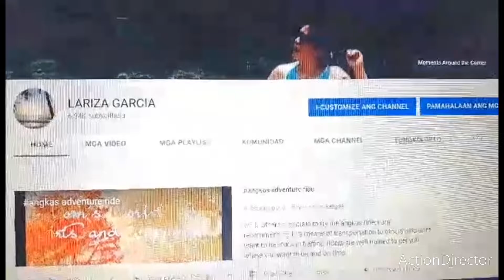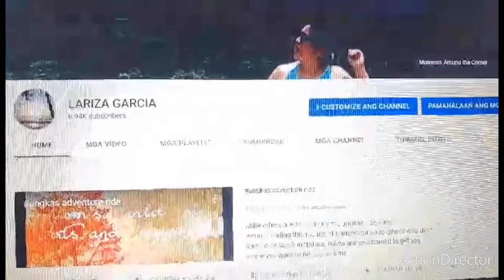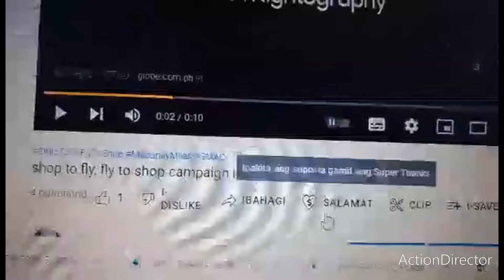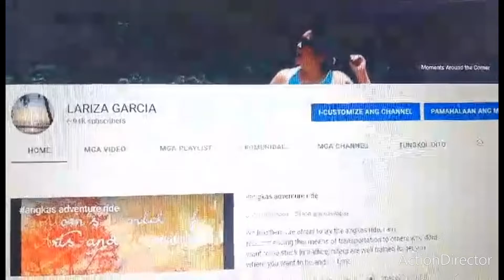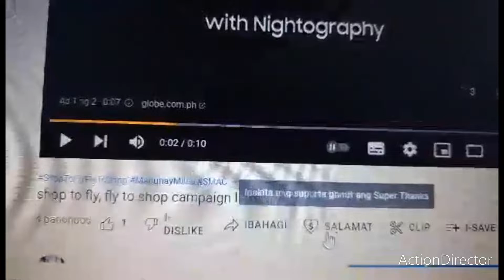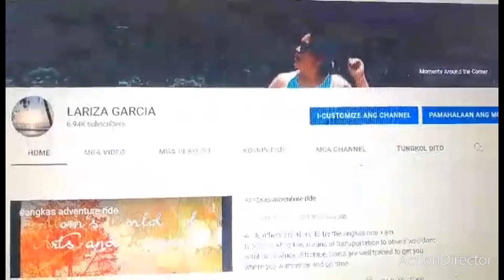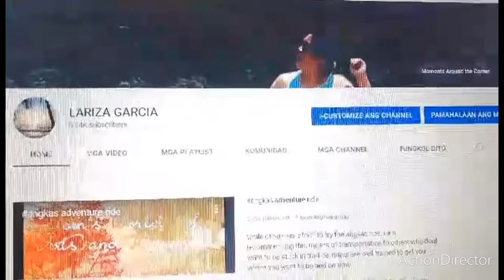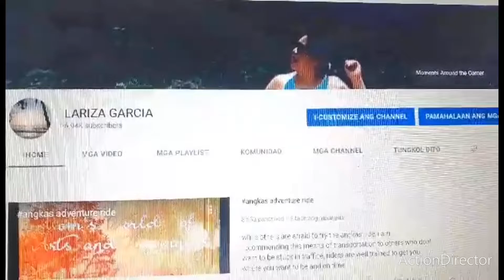shopee haul unboxing